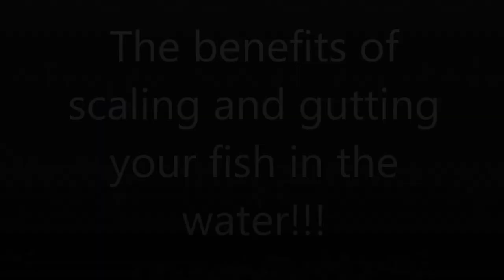Diving for Luderick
Went for a quick dive to get some blackfish for the smoker. Ended up with a couple of snapper too.